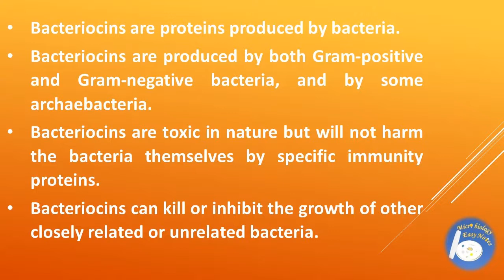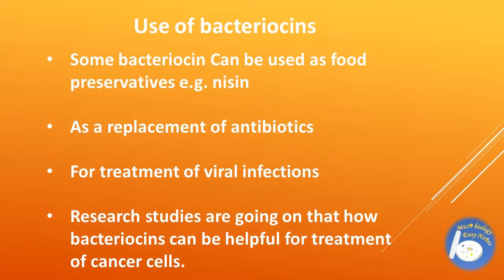Overview: Bacteriocins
This video gives an overview of bacteriocins.

The channel is for Microbiology learners and enthusiast. On this Channel one can find terms and topics related to Microbiology. Purpose of making this Channel is to make and understand Microbiology easily. So read, learn, ask and contribute.

Follow Microbiology Easy Notes on Facebook